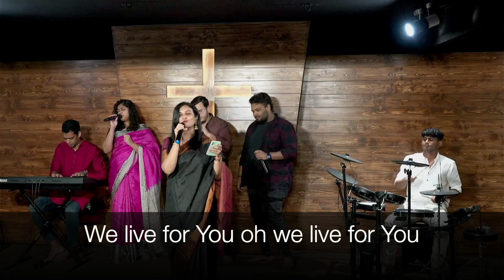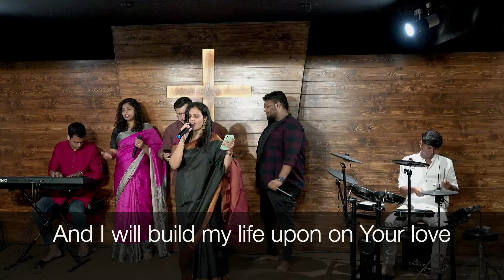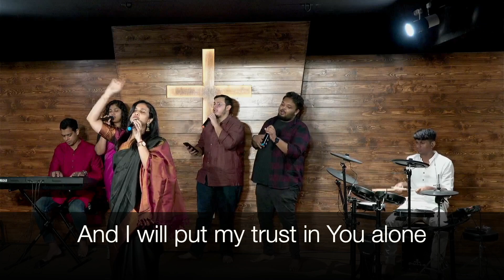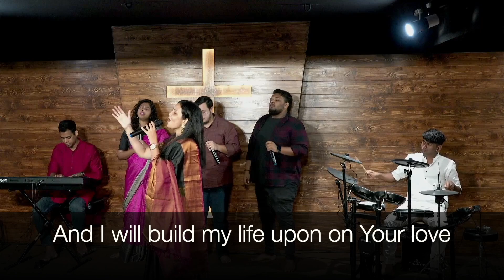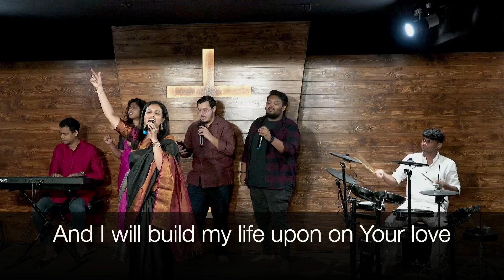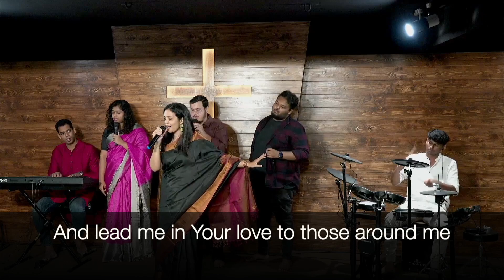Shiloh Faithpoint Inaugural Service | AUG 13 | Ps. Sheridon Vedhavinod